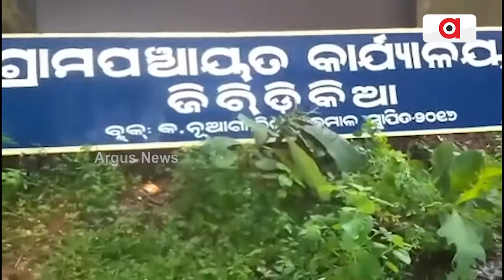କେବେ ଗଠନ ହେବ ନୂତନ ଗ୍ରାମ ପଞ୍ଚାୟତ ! | Kandhamal Baliguda Protest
ଦିନକୁ ଦିନ ବୃଦ୍ଧି ପାଉଛି ଜନ ଆନ୍ଦୋଳନ । ନୂତନ ଭାବେ ମଗଡଙ୍ଗିଆ କୁ ଗ୍ରାମପଞ୍ଚାୟତ ଗଠନ ଦାବିରେ ତେଜିଲା ଜନ ଅସନ୍ତୋଷ। ମୁଖ୍ୟମନ୍ତ୍ରୀଙ୍କ ଅଭିଯୋଗ ପ୍ରକୋଷ୍ଠକୁ ଗଲେ ଅଞ୍ଚଳବାସୀ।